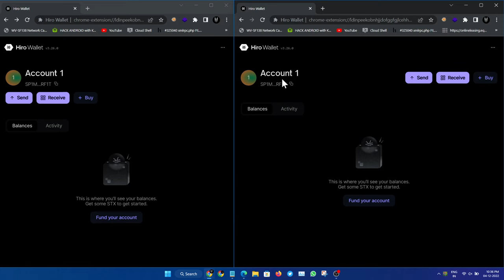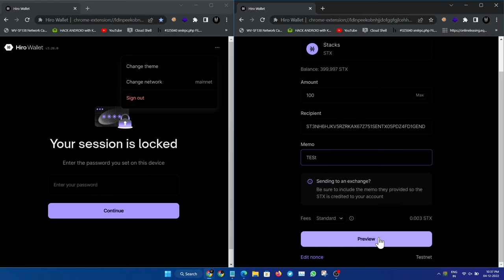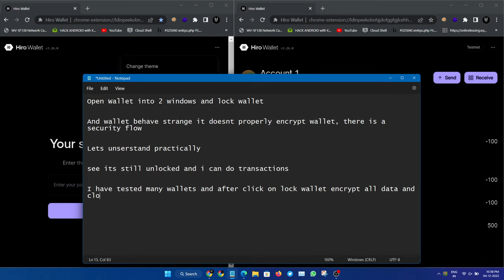$200 Bounty for Wallet lock protection Bypass | Bug Bounty 2023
credits:- bug_vs_me
Web 3  bug bounty
Bug Bounty
web3 hacking
solidityy
hacking
web pentesting
AI  openAI
smartcontract hacking
SSRF XSS CSRF SQL
HTML injection